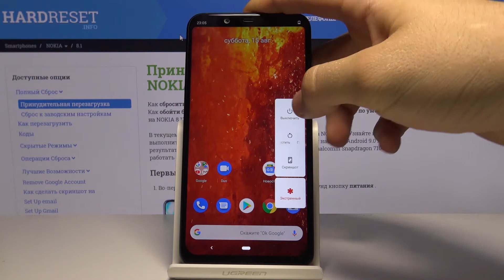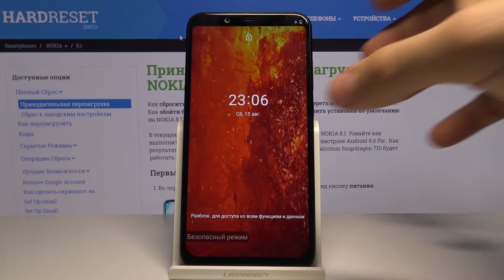Как войти в безопасный режим Nokia 8.1 — Секретные меню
Ещё больше о своём смартфоне Вы сможете узнать на нашем сайте
Для того, чтобы войти в безопасный режим и там выполнить всё, что Вас интересует, например, почистить телефон от вирусов, Вам нужно всего лишь посмотреть наше сегодняшнее видео. Тут профессионал покажет и расскажет по порядку всё, что нужно делать для входа в сейф мод на телефоне Nokia 8.1. Смотрите внимательно от начала до конца, а мы пожелаем Вам приятного просмотра!

Как войти в безопасный режим на телефоне Nokia 8.1? Как открыть сейф мод на Nokia 8.1? Как запустить телефон Nokia 8.1 в безопасном режиме?